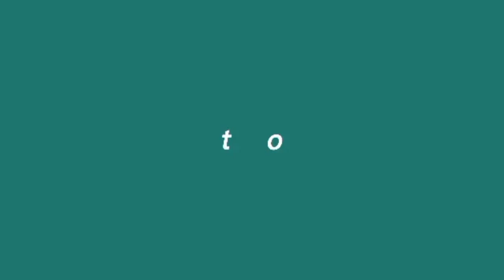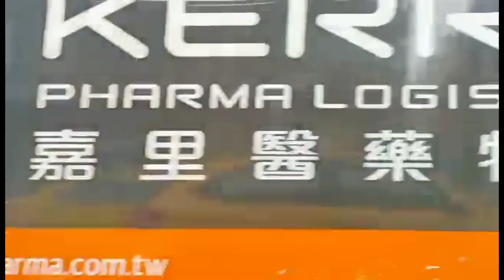BIYAHE PUNTA TAIPEI HOSPITAL